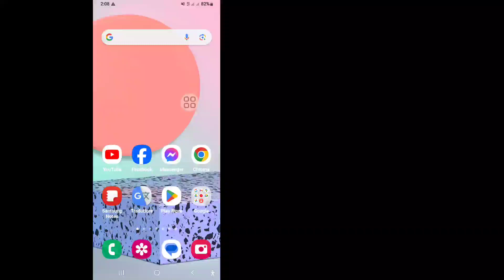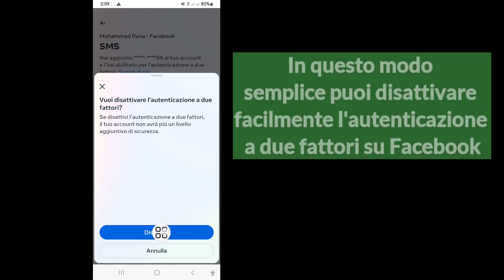disattivare l'autenticazione a due fattori su Facebook | Disattiva l'autenticazione a due fattori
Come disattivare l'autenticazione a due fattori su Facebook | Disattiva l'autenticazione a due fattori

 Ti mostrerò come disattivare l'autenticazione a due fattori su Facebook (2024) |  Guarda questo video e scopri come disattivare l'autenticazione a due fattori